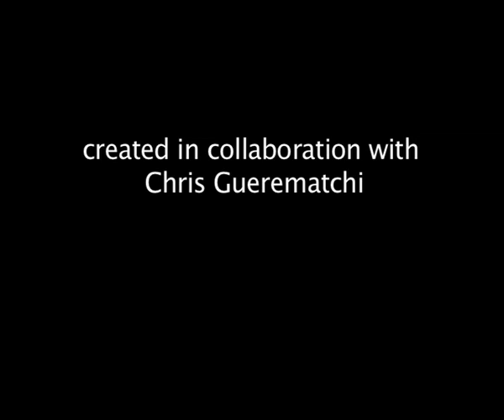Dorit Weintal - Poetry With No Words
DansWerkplaats Amsterdam / Verkenningstraject première  6 bmaart 2009 / Created in collaboration with Chris Guerematchi / Performance: Chris Guerematchi, Dorit Weintal / Beldan Sezen (videoclip)